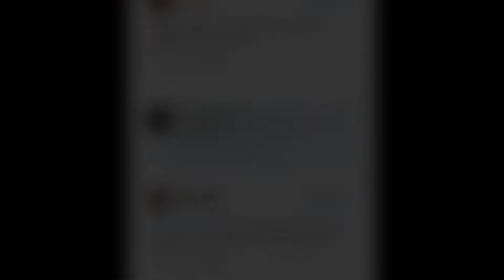The Good,The Bad and ugly..All Eyez On Me Review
A honest review of All Eyez On Me.By a 2Pac Fan

Movie is in theaters now!!!

I'm on Instagram as @offical_art_miranda. Install the app to follow my photos and videos.

Add me on Snapchat! Username: art_miranda